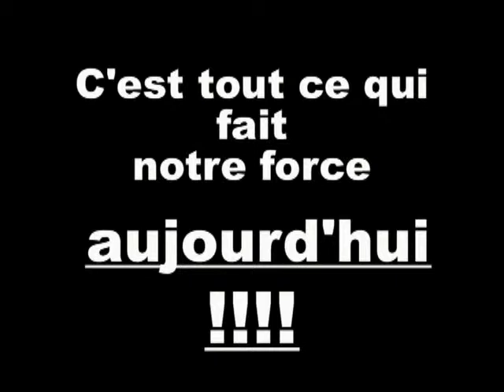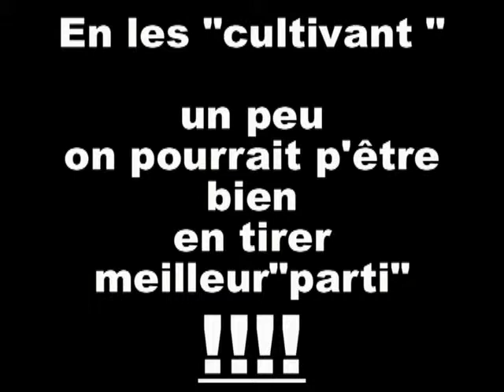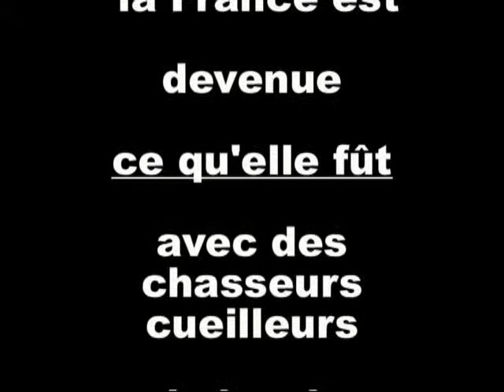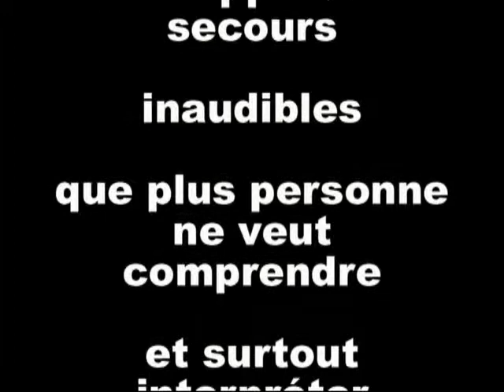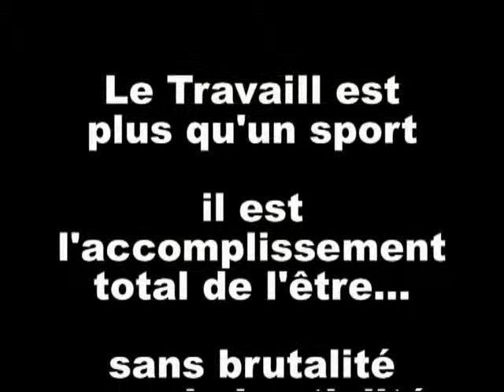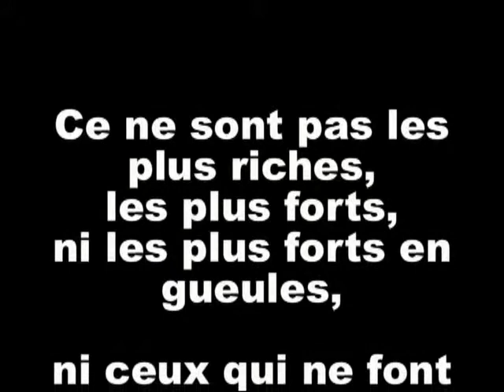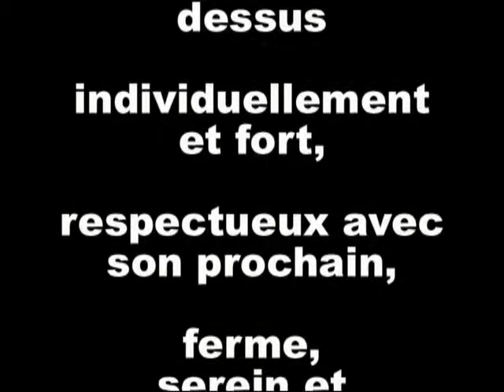Cultivons nos paradoxes